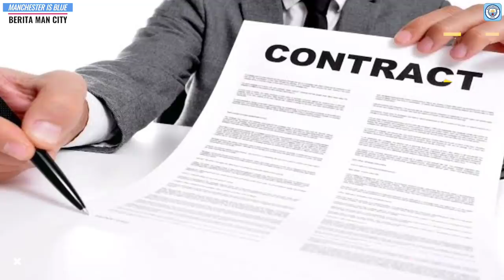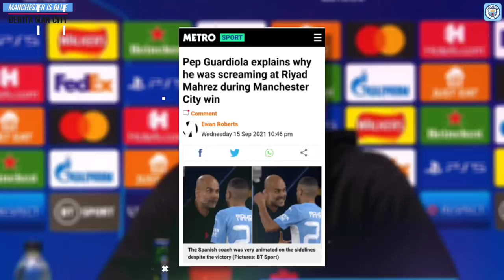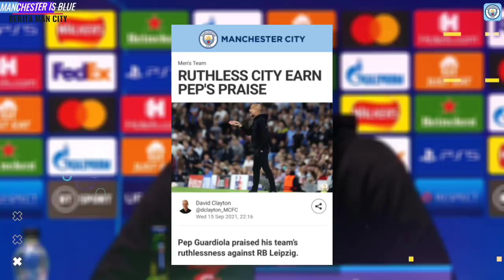PEP MARAH🔥LIHATLAH‼️Grealish Langsung Buktikan Dia Layak Di Beli 100 €😍City Cetak Rekor 50 Menang📝